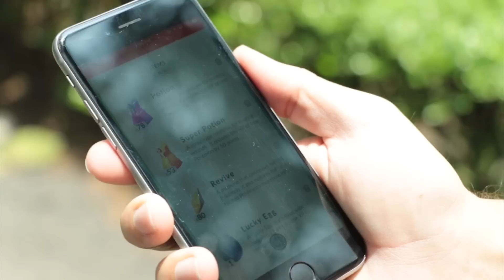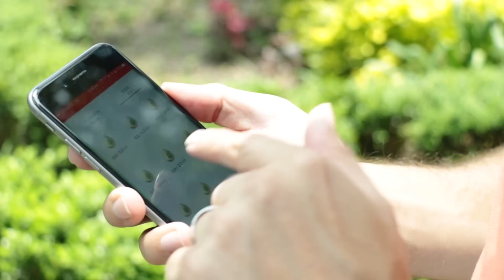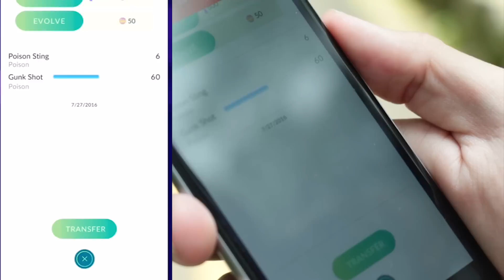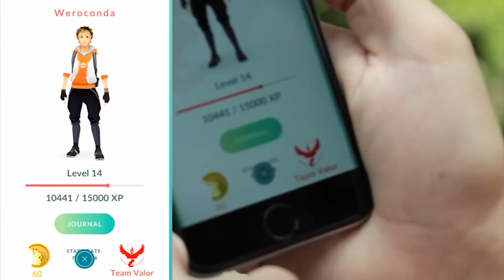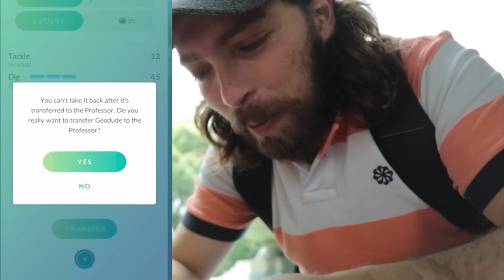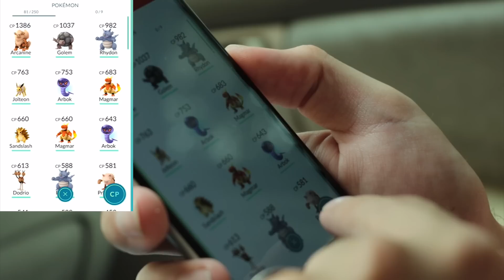Jugando Pokèmon Go